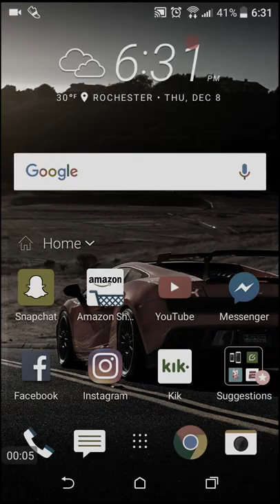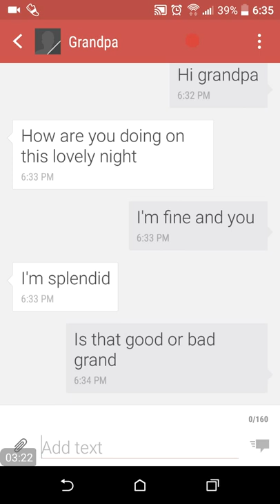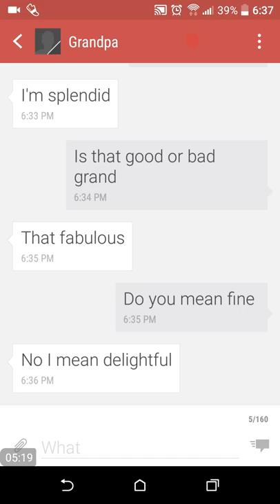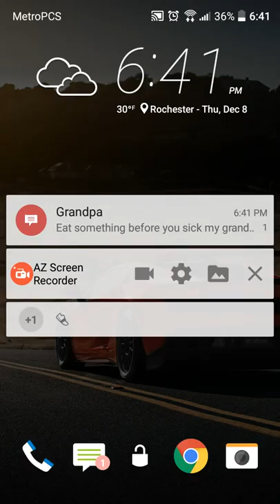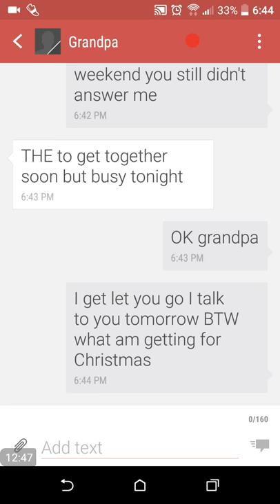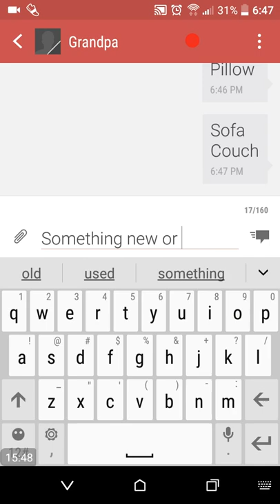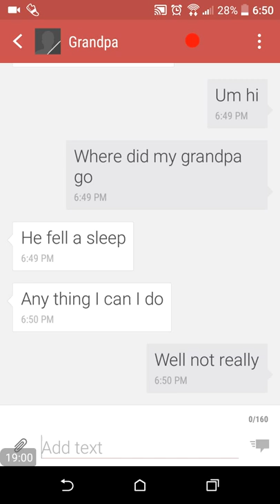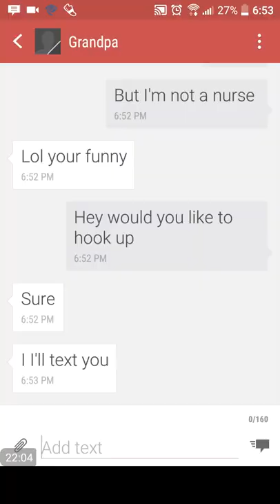Gift from grandpa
Be awesome stay awesome peace